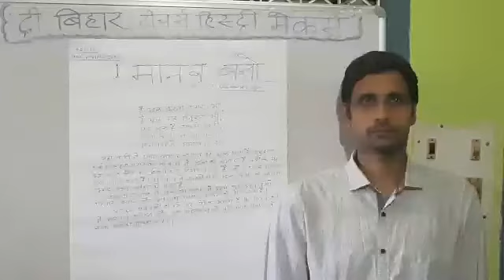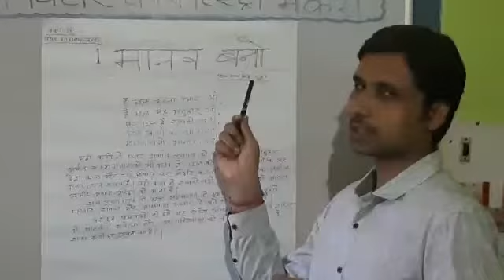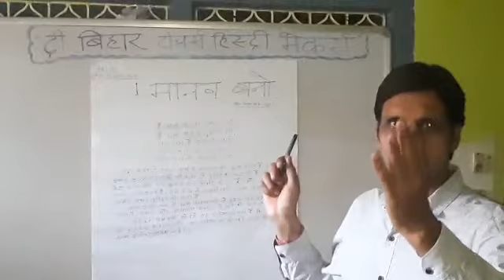Introducing class IX Hindi clip 1 -by Dr Namish Kumar Choudhary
Video from Kumar Gourav